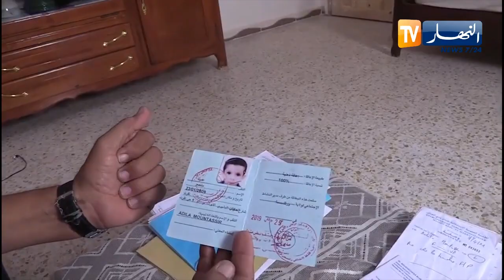ورقلة : حادثـ.ـة تقلب حياة الطفل آدم وأسرته رأسا على عقب